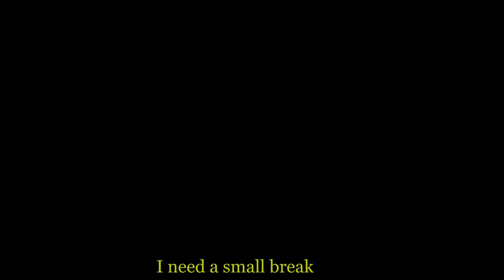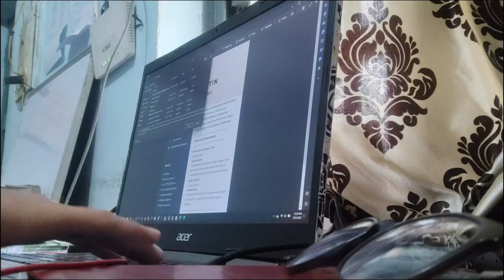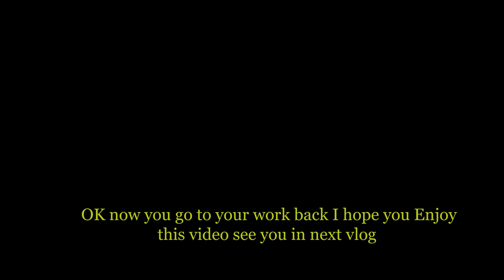Student Study Vlog - 2 || Dyal Singh College || Jinsane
Join me on my student journey at Dyal Singh College as I vlog my daily experiences and study routine. Get a glimpse into campus life and culture at one of the most prestigious colleges in India. From attending lectures to participating in extracurricular activities, I'll show you what it's like to be a student at Dyal Singh College. Follow along as I navigate the challenges and triumphs of student life and find inspiration for my academic journey. This is the Student Study Vlog || Dyal Singh College || Jinsane.